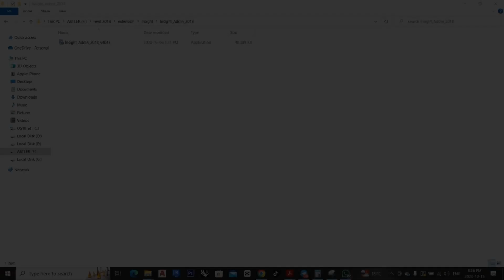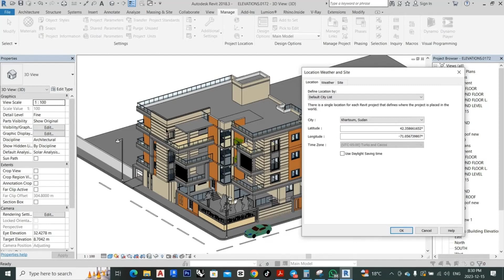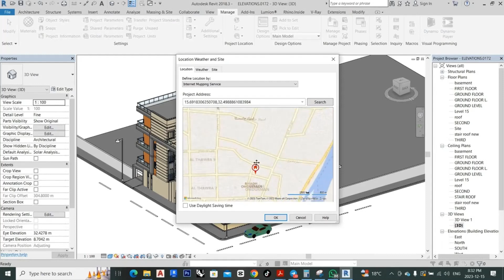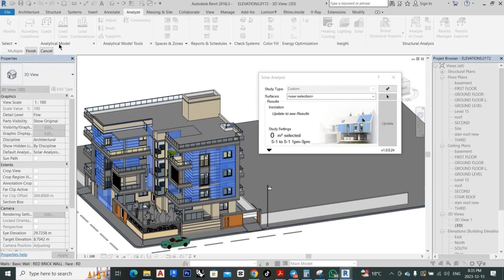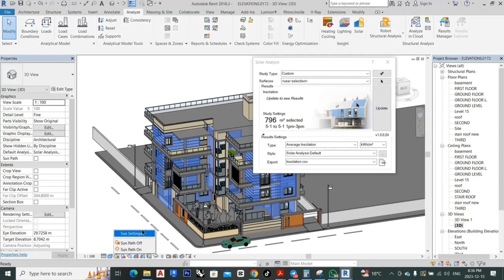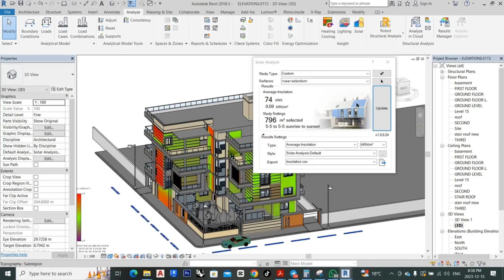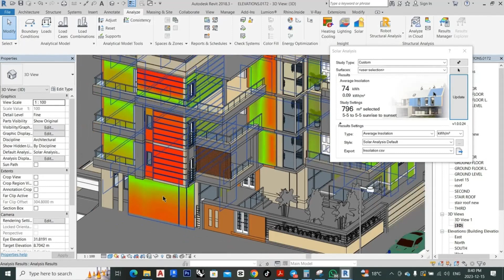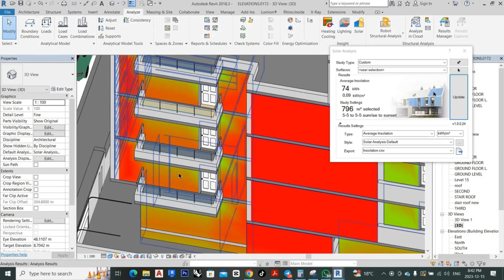Solar analysis using revit